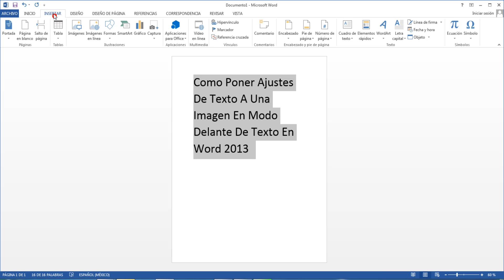Como Poner Ajustes De Texto A Una Imagen En Modo Delante De Texto En Word 2013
en esta ocasión en este vídeo tutorial te mostrare a Como Poner Ajustes De Texto A Una Imagen En Modo Delante De Texto En Word 2013

CONTACTOS PARA HACER NEGOCIOS.